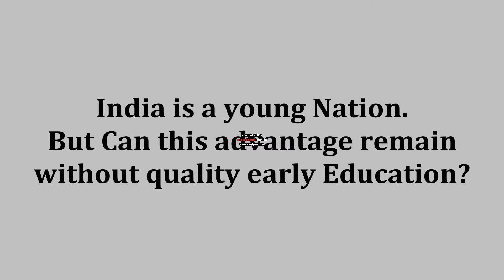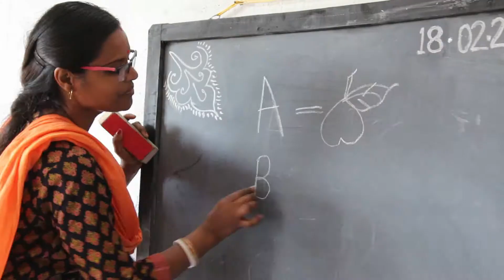KF 1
Why Rural early education is important?